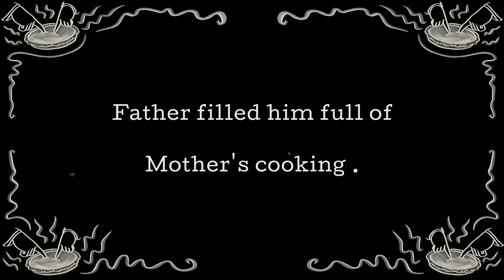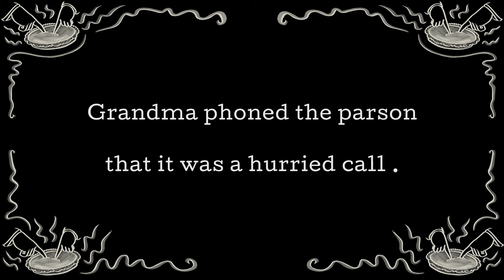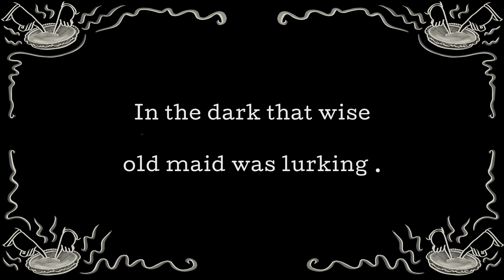They All Had A Finger In The Pie - American Quartet - Vintage Singalong 1914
They All Had a Finger in the Pie sung by American Quartet

If you would be single and of marriage you're afraid,
Never mingle in a home where there's a shy old maid.
If you say you'll never wed and think you know it all,
Look at wise old Johnny Brown and how he came to fall:
He swore he'd never, never take a wife,
But let me tell you how he lost his life:

First he met her father; Father took him home to tea.
Father filled him full of Mother's cooking.
Mother said to Johnny: "Mary cooks as well as me."
Uncle Eddie said:"She's real good looking."
Brother said to Johnny: "Short engagements are the thing."
Sister said: "Give me the money; I'll pick out the ring."
He's married now; he don't know how or when and where or why,
Here comes the bride, lets go and hide
But they all had a finger in the pie.
Oh yes! they all had a finger in the pie.

Mary's folks had sworn she'd have to be somebody's wife.
Johnny never saw such perfect teamwork in his life.
Father had the license ready; Uncle had the hall.
Grandma phoned the parson that it was a hurried call.
The parson tied the knot and said: "Amen,"
Then Mary's grandpa touched poor John for ten.

Pa rolled back the parlor door and pushed poor Johnny in.
In the dark that wise old maid was lurking.
Mother said: "She has too many beaux; I hope you win."
Sister set the Dictograph a-working.
Brother mixed a cocktail up for Johnny on the sly.
Grandpa made him drink it, then he kissed himself goodbye.
He came to life beside his wife; they hooked him high and dry,
Now Johnny’s wed and he wished that he were dead
And they all had a finger in the pie.
Poor fool, they all had a finger in the pie.

Words: Vincent Bryan, music: Harry von Tilzer
1914